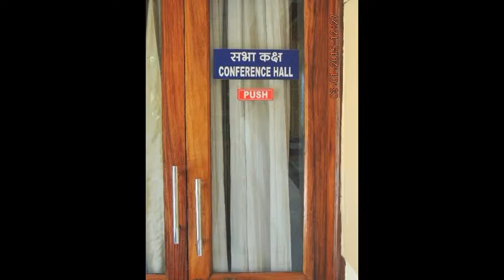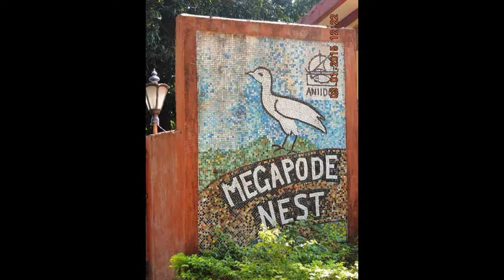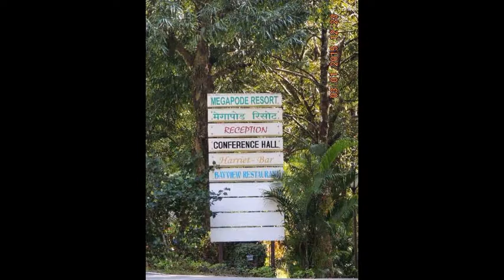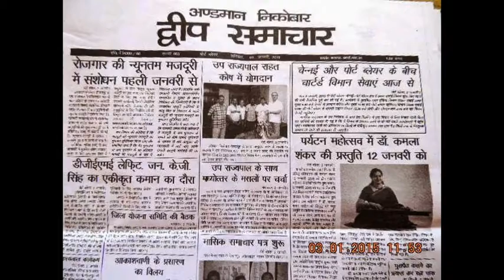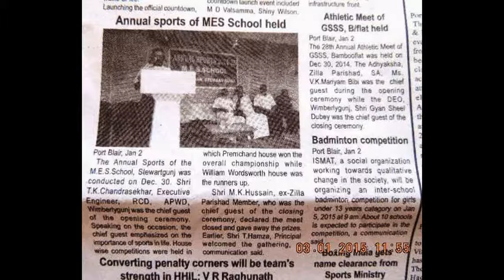Slideshow-SuperanuationPartyByA&N-Stenographers'AssociationEdweepNews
Shri.G.BHOOMI, Private Secretary to Comr-cum-Scretary, A&N Admn, Smti.JOLLY THOMAS, Private Secretary to SE, PBCC, APWD A&N Admn, Superanuation Get-together By Andaman and Nicobar Stenographers Association this day @ Megapode Nest @ Haddo Port Blair – WISHING , CONGRATULATING & PRAYING for ALL !!! – Thanking You ALL !!! and ThankfuL to ALL !!! - (follow edweep_i_newspaper(iNDiA)-Namaskar !!! thanking & thankfuL to ALL!!! Thanking Medias !!! thanking ALL !!! edweepNews(iNDiA)islandsmobilepress – VISIT yenyesar@google - isles iT Videos & WorldNews